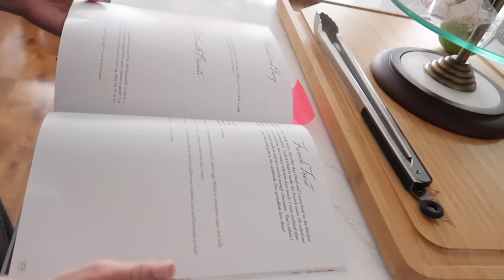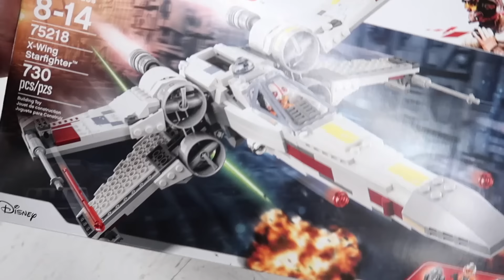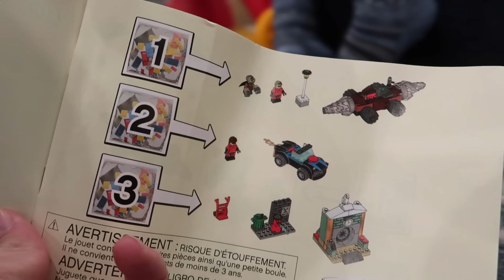Beautiful CHRISTMAS Eve Family Party! Ellie And Jared Christmas Special Part 1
It's time for part 1 of our Christmas Special! We get the party started with an amazing breakfast, some Christmas games, and then finally some presents! Merry Christmas!